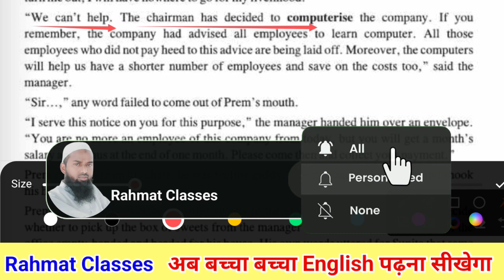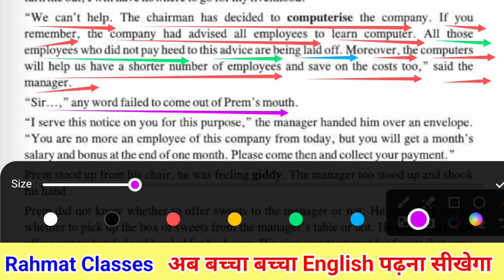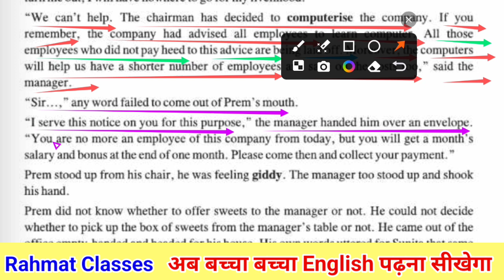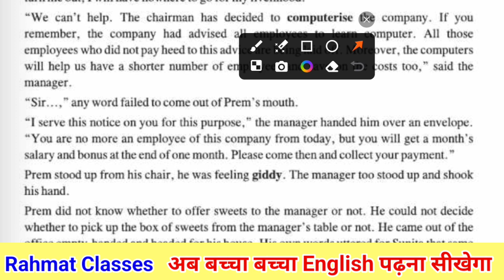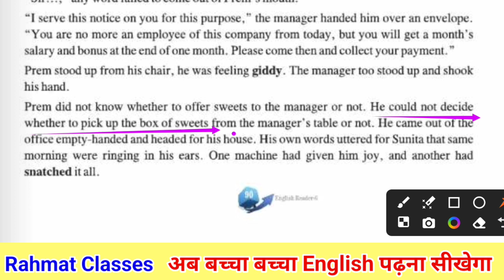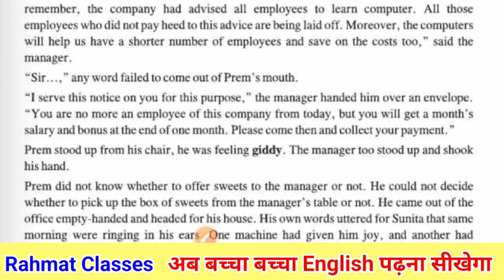the Machine ch.14 of class 6 Translate English to Hindi अनुवाद करना सीखें english@Rahmatclasses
the Machine ch.14 of class 6 Translate English to Hindi अनुवाद करना सीखें english translate in hindi
english translate in hindi
english translate in hindi app
english translation in hindi kaise sikhe
english translation in hindi story
english translation in hindi movie
english translation in hindi keyboard
english translation in hindi photo
english translation in hindi song
english translation in hindi funny
english translation in hindi words
english meaning in hindi
english meaning in hindi daily use
english meaning in hindi words
english convert in hindi english‎ rahmatclasses englishconnection guru @Rahmatclasses